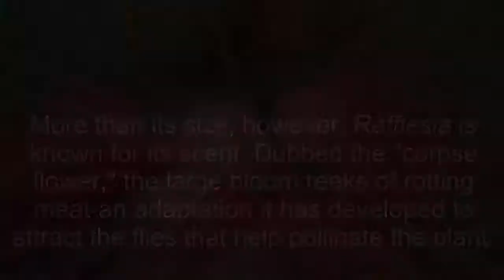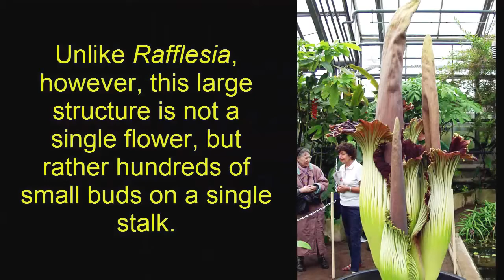Beautiful flower at malaysia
Bloom This regularly sends you (or the lucky person you're sending to) beautiful flowers fresh from the farm.See the beautiful flowers in this flowers of malaysia gallery where pictures of some of the more common species of Malaysian flowers are depicted.